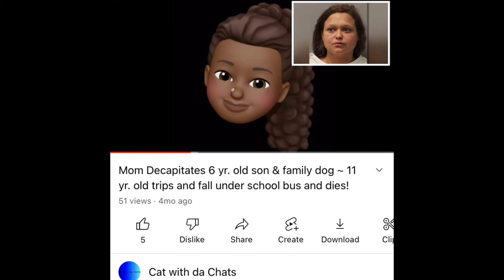Update to Tasha Haefs’ case 😢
Update to case where mom committed brutal act on her 6 year old son and the family dog 😢 Link to other video below.